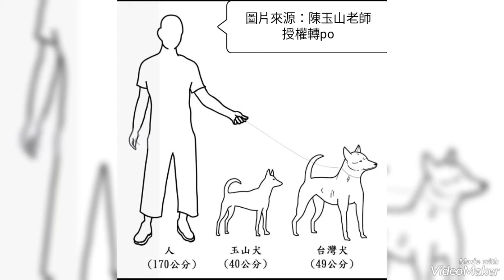台灣土狗，台灣犬。幼犬照片分享。跟著犬種標準 照著抄，型態 頭尾身腳臉，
@@ 發牢騷 @@ ，
跟著台灣犬 “犬種標準” 照著抄，
型態 頭尾身腳臉，無法10分完美，但盡量7~8~9分 也行，慢慢進步。
各種 “品犬種” 都用2~300年培育，
而 台灣犬的 “犬種標準制定” 歷史只有40年，還需要各位愛好先進同志們努力，
有點遺憾的是 幾十年前的台灣犬約58公分的全能狗 親人顧家狩獵陪伴的 已經漸漸式微，
取而代之的市場導向的乖乖狗，失去了原始台灣犬的性能功能，
政府，沒有養狗的人 制訂法律給養狗的人遵守。
號稱動保 管制貓犬，以動保的名義制定了很多限制，讓台灣土狗的性能無法發揮，漸漸失去了牠們原始的功能，
大部分的土狗 就算是 頭臉身腳尾 漂亮優秀的，很多功能都被埋沒，只能無情的被鏈條綁住，栓在屋角或籠子裏 可憐的過一輩子，
政府，對鄉下山上的的台灣土狗 似乎可以更放寬一些管制，讓他們可以狩獵 捕蛇追猴山豬松鼠~~~及其他，
我知道 牠們被"野生動物法保護"著。
但是如果在鄉下山上 剛好有那個環境又有那個獵物出現，土狗剛好發揮牠的本能，其實也可以網開一面 不要對飼主開罰，至少罰金少一點，
政府 對台灣土狗台灣犬的保育保護 畢竟==幾乎沒有貢獻。就不要再迫害我們有心保護繁殖台灣犬台灣土狗的愛好者，朝 犬種標準 目標努力，保持他們的優良獵性 繁殖改良他們的標準體型，
政府，我們知道流浪狗很多，安樂死是一個很好的方法，但是你們又不要。而且你們也沒有辦法捕捉結紮改善減少，幾乎沒有作為。宣導飼主結紮 也不能分辨良莠好壞，好狗壞狗通通結紮，最後失去了原始的台灣土狗台灣犬體型性能，讓做復育的人 一個頭兩個大。
以前 我們騎摩托車 在山路上 狗跑在車子前面 快樂的運動，（狗跑在機車的前面 並沒有拖著狗在跑，實不應該規定為虐待行為）
現在 規定要牽繩子“走路”，人累死了 狗還達不到運動的效果，綁繩子讓狗跟著機車旁邊跑 說我們虐狗，有人檢舉就開罰，（他們自認自稱為 是愛狗人士 動保團體，你回去他們家裡看 大部分的動保人士 連養一隻狗都沒有）X的。
老話，沒有養狗的人 立法給我們養狗的人遵守，一點道理都沒有。
只是因為他們有選票，沒有養狗的人票多 有養狗的人票少。就是這樣子嗎？
比 “中國” 的管制更多，
待續，，，
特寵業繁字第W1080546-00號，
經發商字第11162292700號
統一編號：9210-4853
高雄燕巢金順犬舍 ，O9O5 16O 737，